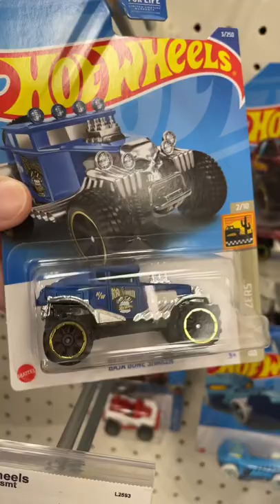Peg Hunting Hot Wheels Cars Diecast Model